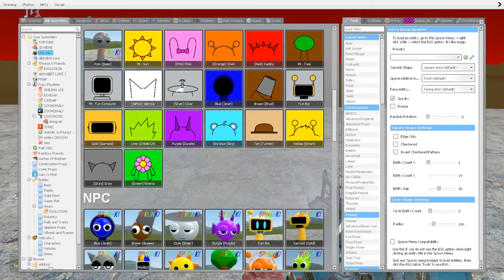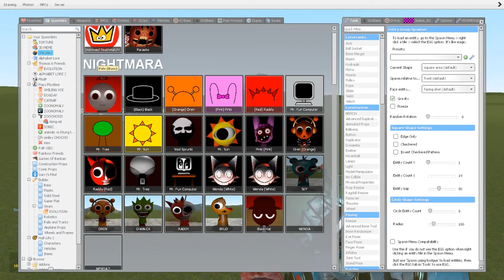I Played Death Match Game With All Sprunki Family In Garry's Mod